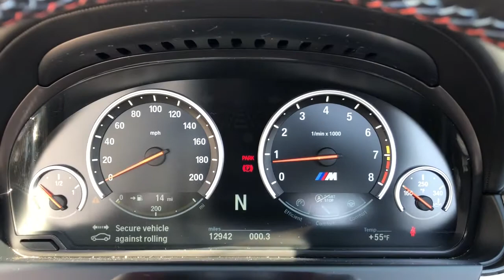2018 BMW M6 Northbrook, Hinsdale, Oak Brook, Glenview, Downers Grove, IL DG3084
Frozen Brilliant White Metallic Used 2018 BMW M6 available in Downers Grove, Illinois at Perillo Bentley Downers Grove. Servicing the Northbrook, Hinsdale, Oak Brook, Glenview, IL area.